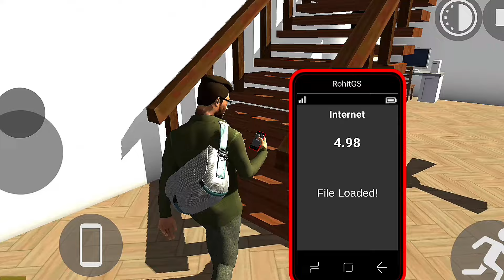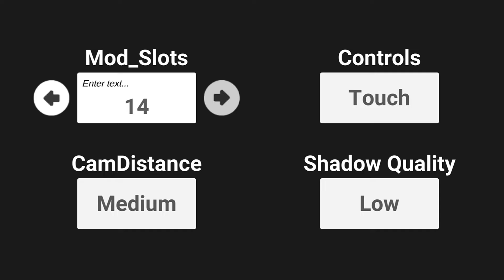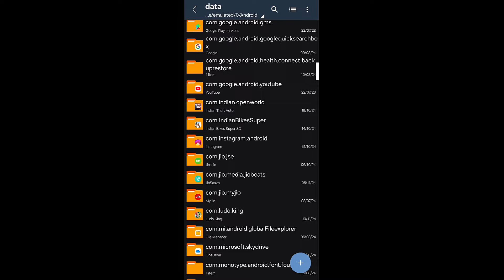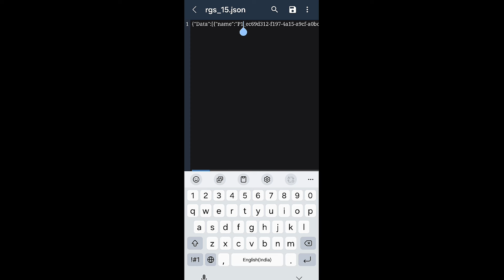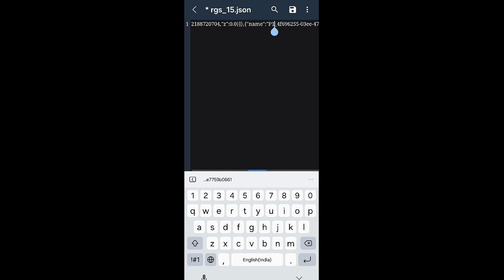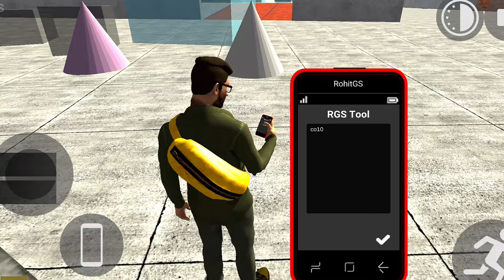Indian Bikes Driving 3d New Damper Truck+Army Helicopter | Use Secret Features New Update Props